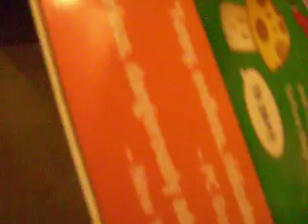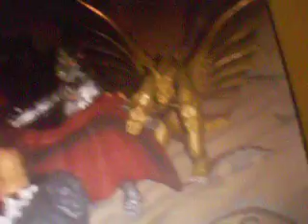Plants vs. Zombies Review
Great I forgot to score it! I score it 10/10!